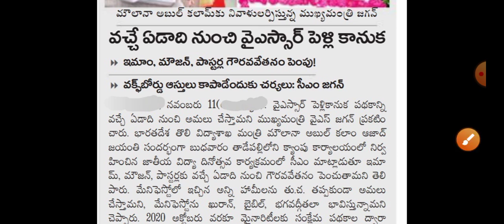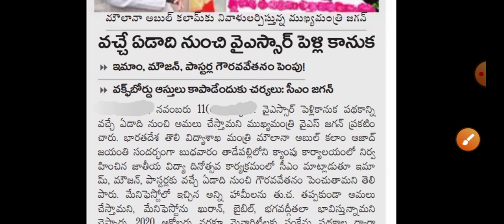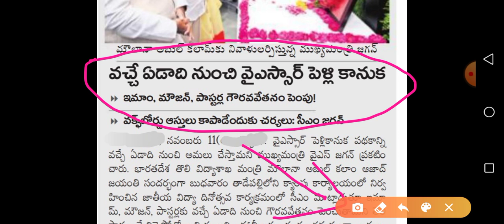YSR Pelli Kanuka Today Latest Update 2021 | YSR Pelli Kanuka Amount Date Fix 2020